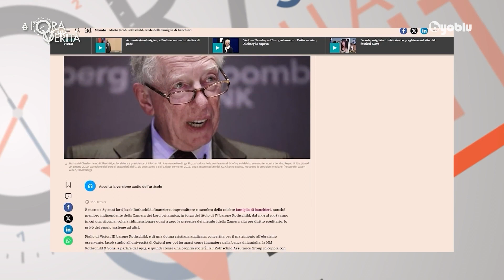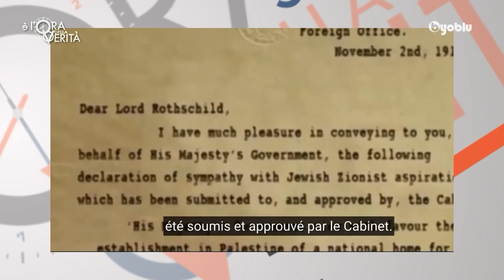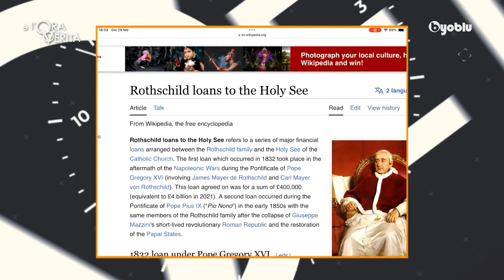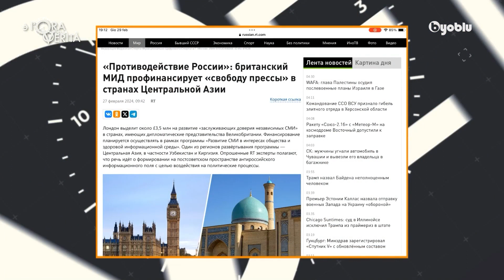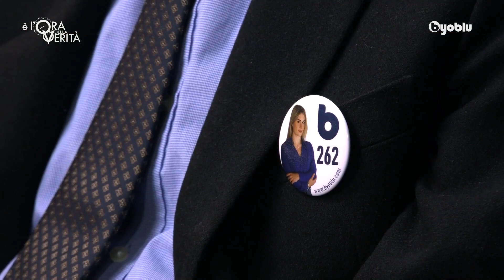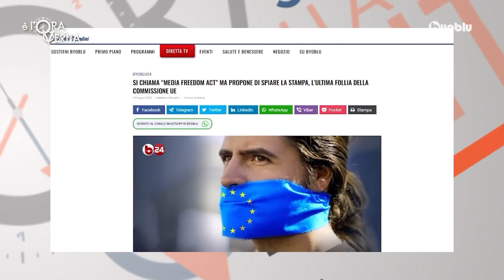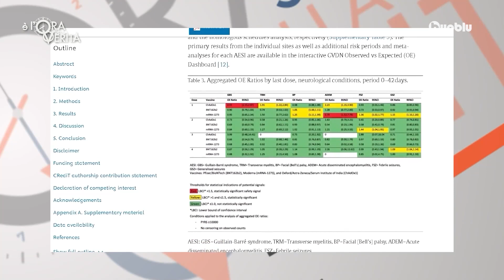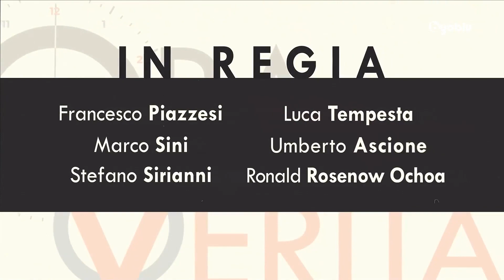BYOBLU - ROSSI, COSENTINO, RATTO - È l'ora della verità - 29/02/2024